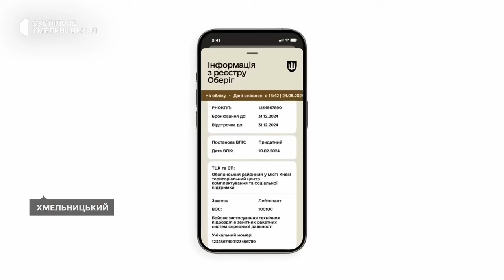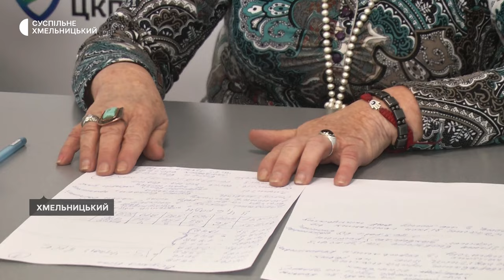Застосунок чи черга під ТЦК, два місяці після обстрілу, спалах чи повернення до норми | 24.05.2024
Як в обласному центрі військовозобов’язані оновлюють свої дані?

 У хмельницькій багатоповерхівці, яку пошкодило ударною хвилею, продовжують ліквідовувати наслідки

На Хмельниччині фіксують збільшення хворих на вітряну віспу.

Далі огляд семи інформаційних днів від наших кореспондентів у Тижні. Хмельницький.